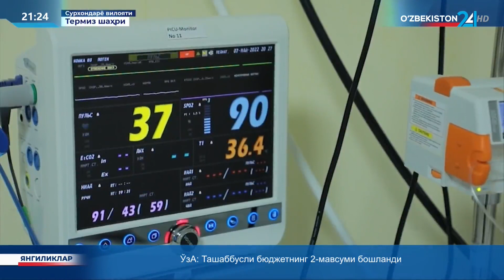Сурхондарёда буйрак кўчириб ўтазиш амалиёти муваффақиятли бажарилди